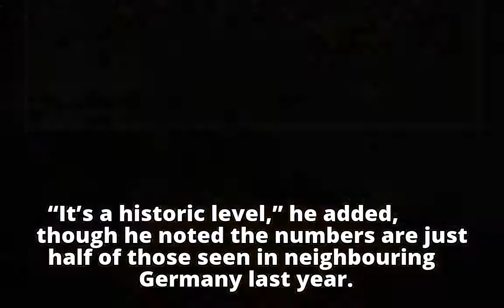France sees ‘historic’ 100,000 asylum claims in 2017